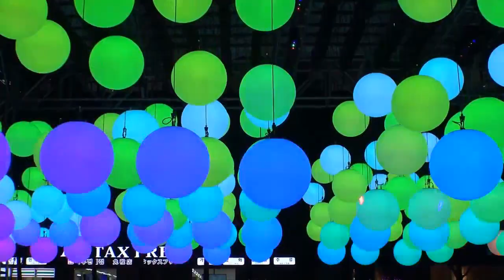We Wish You A Merry Christmas - Ashanti (청계천)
We Wish You A Merry Christmas - Ashanti

Glad tidings we bring
To you and your kin;
Glad tidings for Christmas

We want some lucky cookies
Please bring it right here!

So bring it out here!

moonho seo 2017 청계천 메리 크리스마스 장식